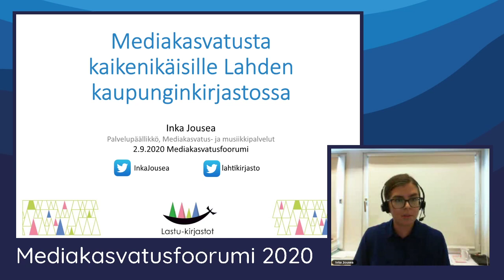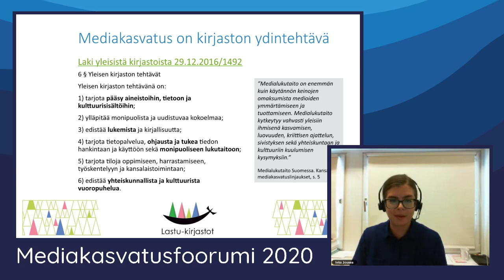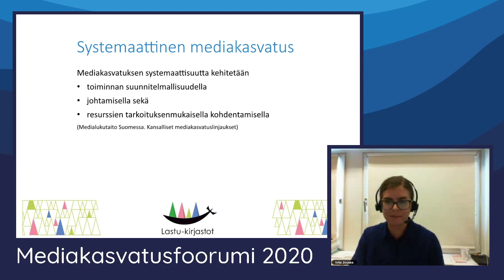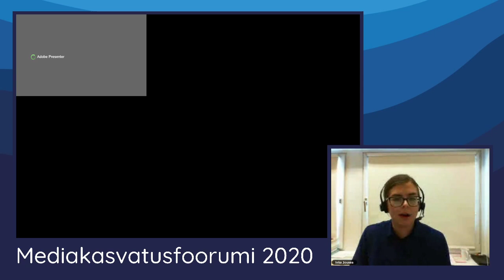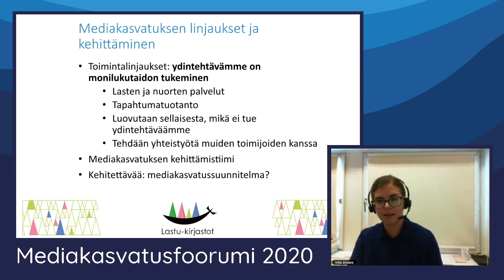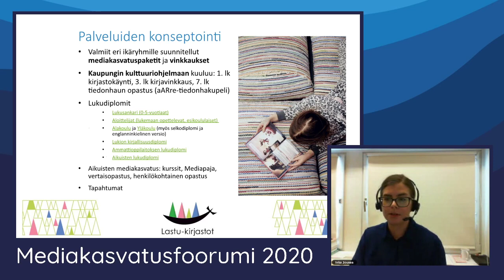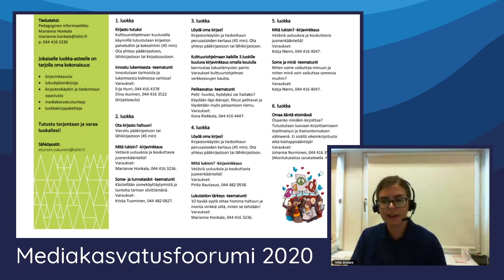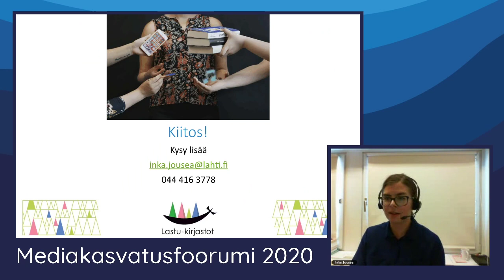Mediakasvatusfoorumi 2020 - Inka Jousea - Lahden kaupunginkirjasto